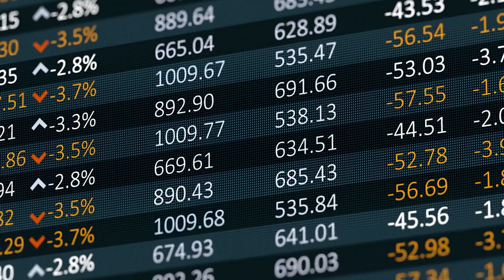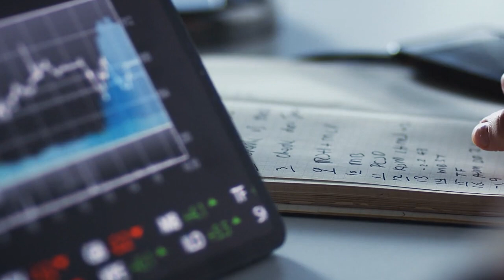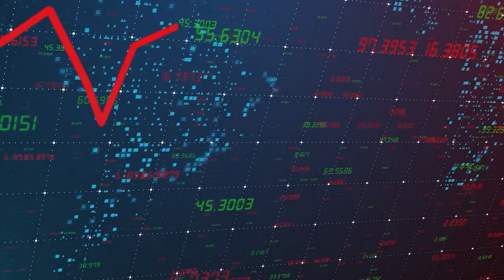GOLD MANIPULATION TO MASK INFLATION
Everyday I talk about bitcoin like there is nothing else.  Why?  Because if you were living in a country about go through hyperinflation the only thing that will save you is assets that can not be debased or controlled by governments.

News Links:

Time Stamps:
00:00 Intro
00:13 Change the Barometer to Mask Inflation

Reaching out to as many people as we can and helping out the crypto community is our main goal, this is why the DavinciJ15 YouTube channel is searching for people to help us out on our video translations (AUDIO DUB). Languages: Engish to - Spanish, Russian.
Links Last Updated March 15, 2021

Gift NFTs to my address...

Thank you for your support👏🏼